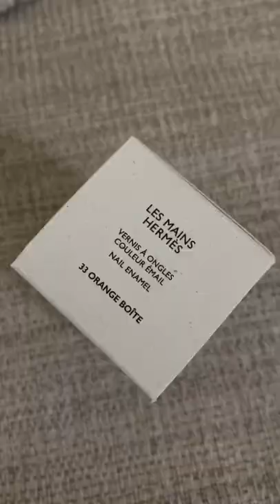HERMES ORAN SANDALS UNBOXING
Unboxing the Hermes Oran Sandals and nail polish!